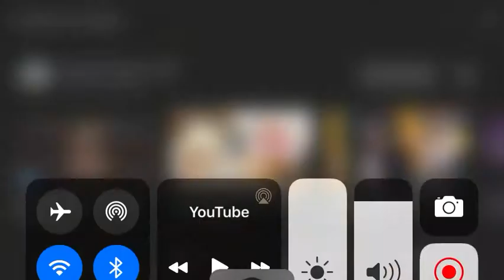iiconics mv knees {SASHA’S Deville}